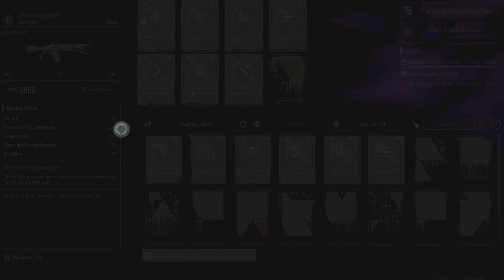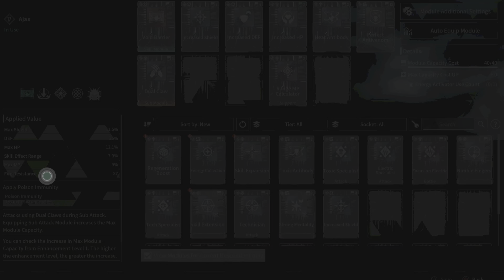The First Descendant_7